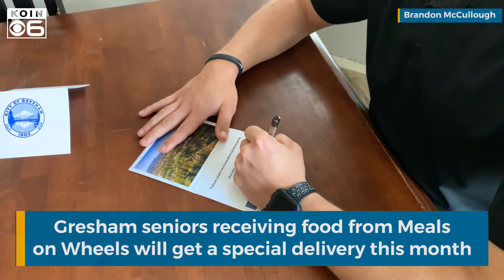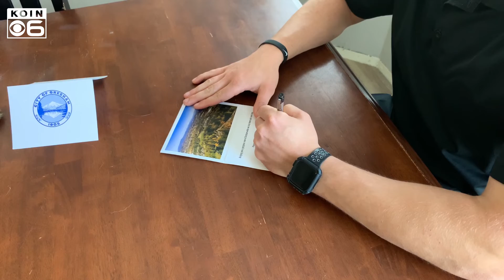Gresham employees send seniors 'hope at home' during quarantine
City employees whose normal jobs have been interrupted by COVID-19 are finding other ways to serve their community.